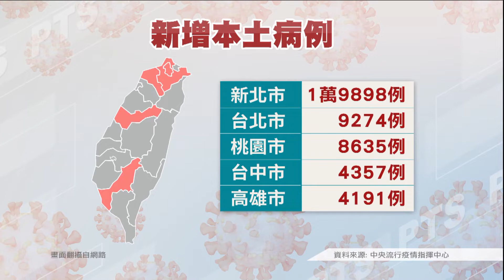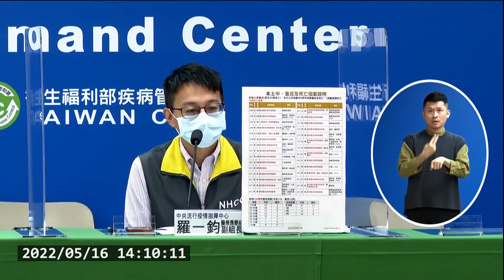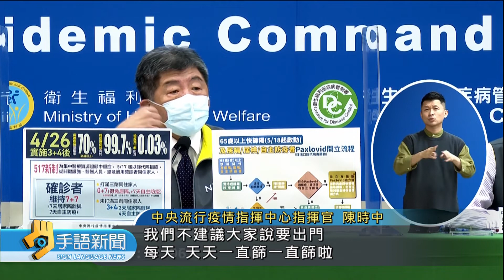本土增61697例 148例中重症.29例死亡 | 20220517 公視手語新聞